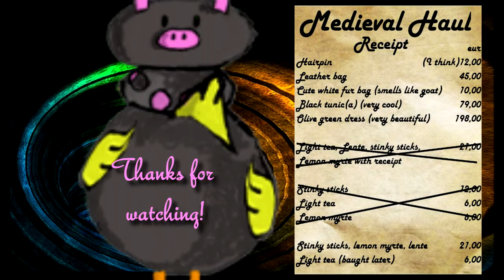Medieval Haul 2014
Another haul ... although we shall travel back a few centuries to the age of queens and knights.